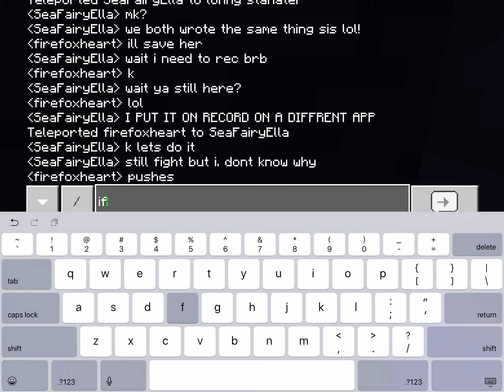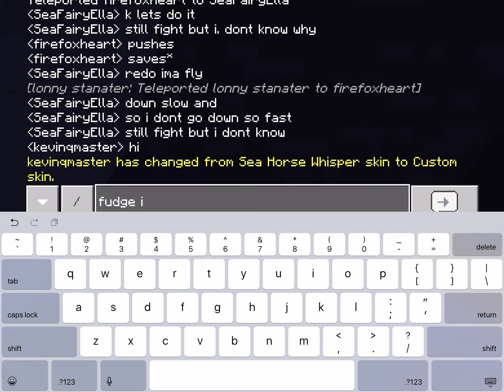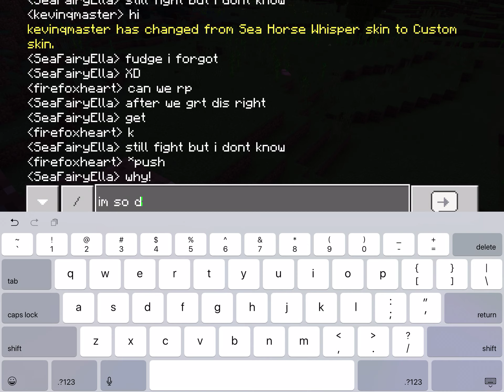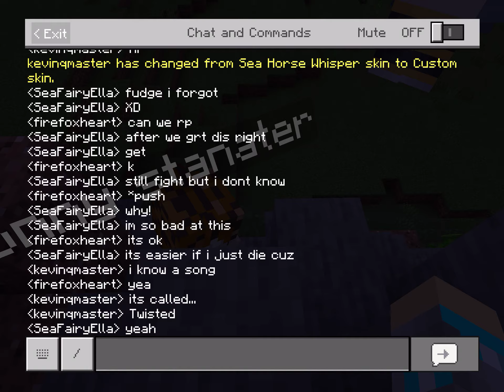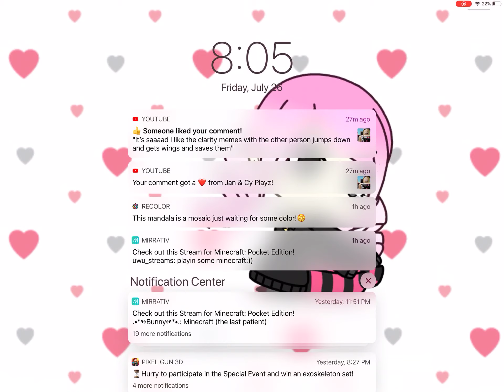Clarity meme with my sister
A sad story about a passing of a sister